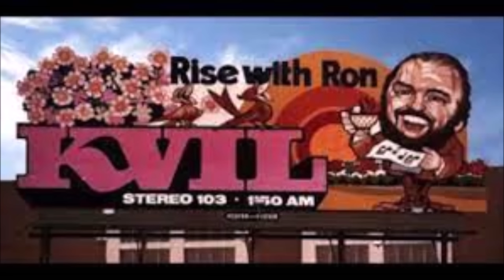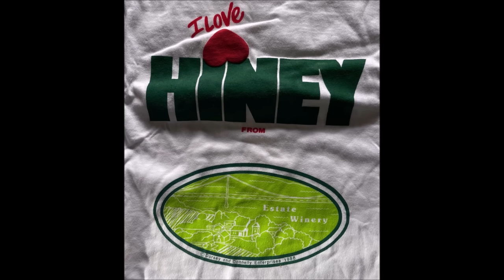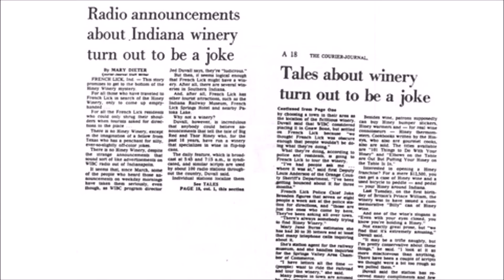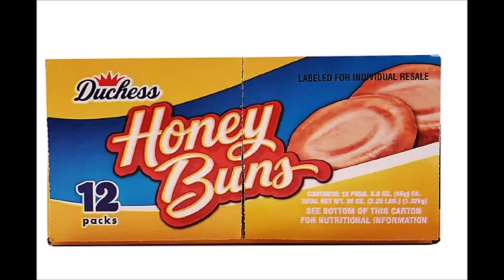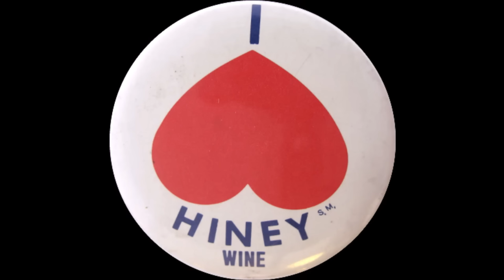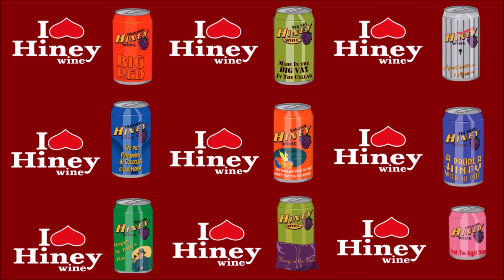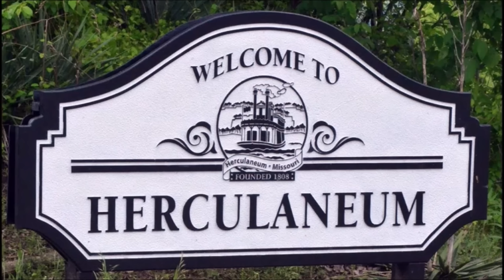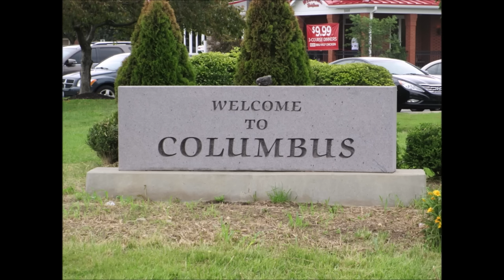RADIO MEMORIES with SKY WALKER - HINEY WINE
GUEST: T.J. DONNELLY talks about his business partner Terry Dorsey and how they began the popular radio syndicated bit known as 'HINEY WINE.'